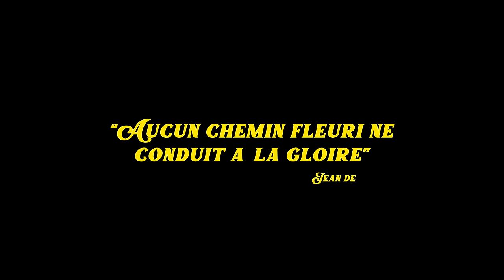BEENDO Z - DE LA FONTAINE (Clip Officiel)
BEENDO Z -
ᛋ

➡ CRÉDITS
REALISATION: REAL MRV
BEATMAKER: BOREYX & SHADOW